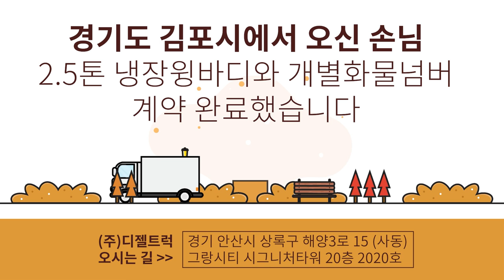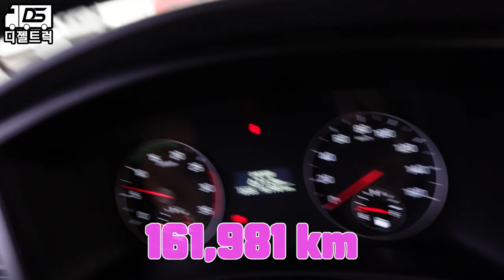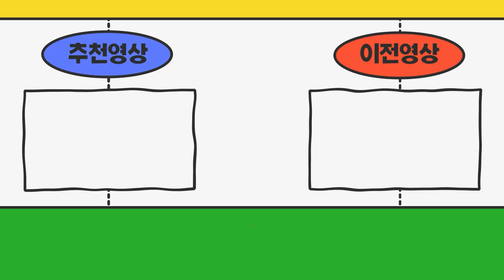경기도김포시 2.5톤냉장윙바디+영업용번호판(개인중형) 개별넘버 동시계약완료!